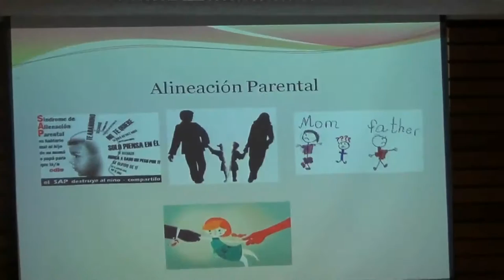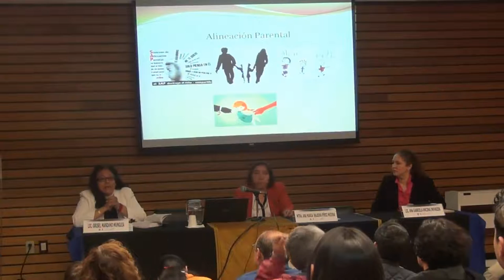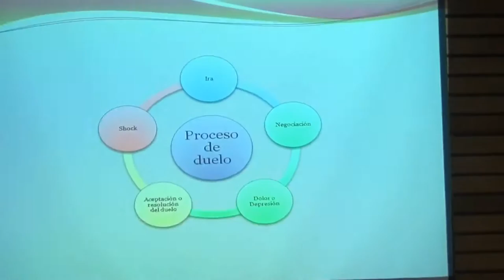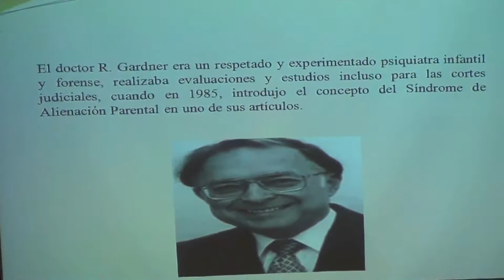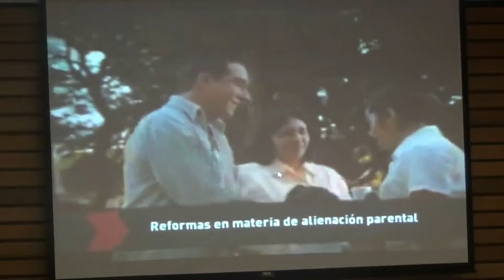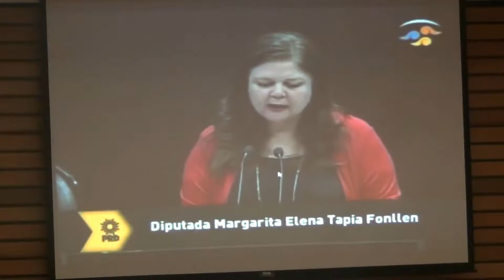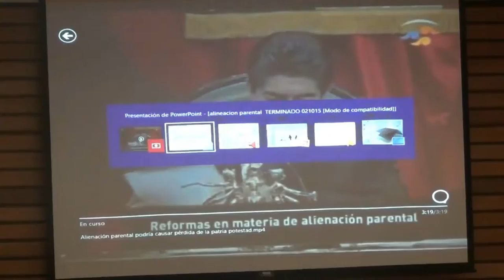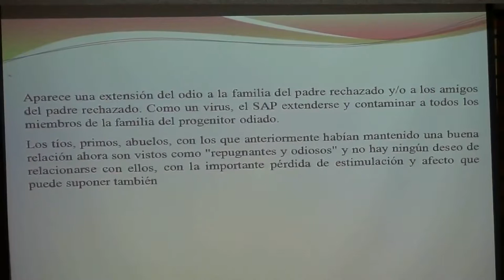ALIENACIÓN PARENTAL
Ponentes:
Mtra. Ana María Balbina Pérez Medina.
Lic. Ana Gabriela Ancona Infanzón.
Lic. Grisel Manzano Munguía.
Tema: Alienación Parental.
Auditorio: Mario de la Cueva.